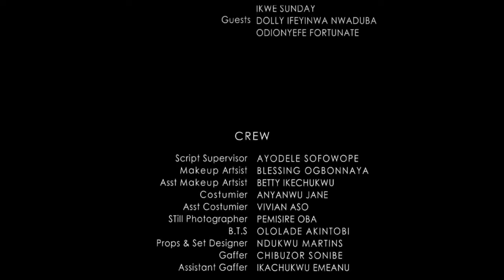10 Reasons To Live With Echelon Mbadiwe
NOLLY REEL
Welcome to 24/7 Romantic, Hot, Mature, Romantic, Love, Classic, Epic, Comedy, and interesting Nollywood movie collections featuring your favorite Nollywood & African celebrities.